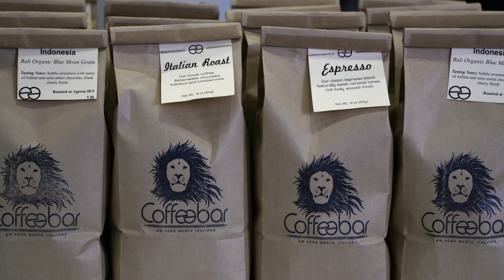Coffeebar Squaw Valley - Un Vero Gusto Italiano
Coffeebar founder Greg Buchheister discusses the ethos of Coffeebar and what to expect from the new Squaw Valley location.